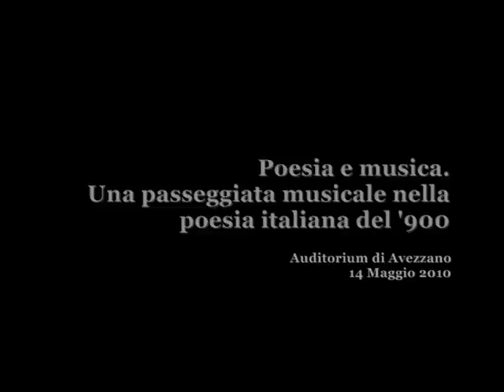Carnem Levare, Il Cammino_Interpretato da Agostino De Angelis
L'attore Agostino De Angelis interpreta Carnem Levare il Cammino (Cluster Bombs) tratto dal progetto omonimo di Dimitri Ruggeri:Musica del Maestro Francesco Di Cicco
Info sullo spettacolo
Lo spettacolo "POESIA E MUSICA - Passeggiata musicale nella poesia italiana del '900" .
 L'associazione culturale "cento giovani " Abruzzo ripropone così l'evento dopo la bellissima serata di Luco dei Marsi del 5 gennaio 2010.
Attraverso la lettura e recitazione di alcune poesie italiane dello scorso secolo, lo spettacolo intende far rivivere i versi e la storia di un periodo tanto variegato nei suoi sviluppi e nelle sue forme darte.
La poesia, come forma darte raffinata e sensibile, fa emergere la ricchezza e la preziosità, ma anche le contraddizioni, di un secolo che è stato ricco di
gioie, di scoperte e di innovazioni, così come, purtroppo, di dolore.
Il percorso si dipana attraverso i poeti maggiori del nostro 900: dall immancabile DAnnunzio, passando per le poetiche di Montale, Gozzano, Campana e
altri, fino Rodari e ai versi recenti di Alda Merini, da poco scomparsa.
Lallestimento e la scelta dei testi sono curati dal regista Agostino De Angelis e da Raimondo Terramano, Presidente dellAssociazione cento giovani
Abruzzo.
La recitazione sarà accompagnata e intervallata dalla musica, diretta da Francesco Di Cicco.